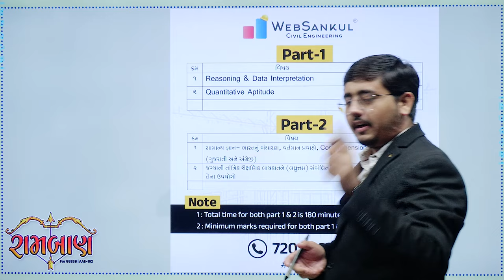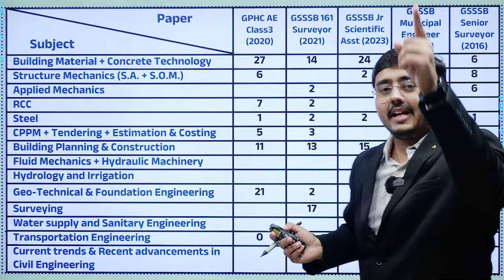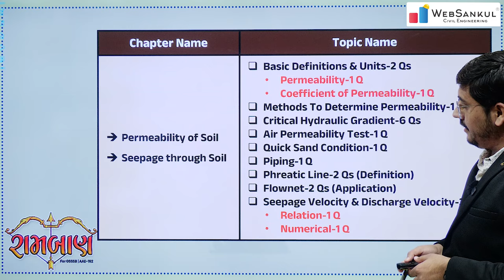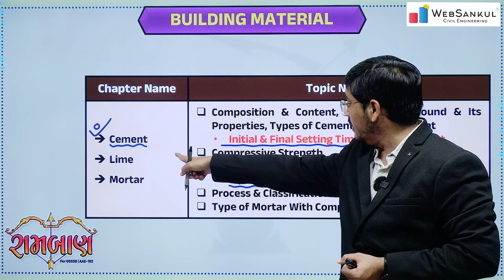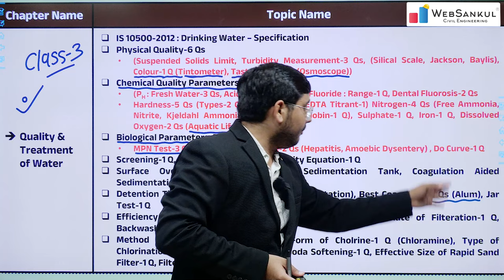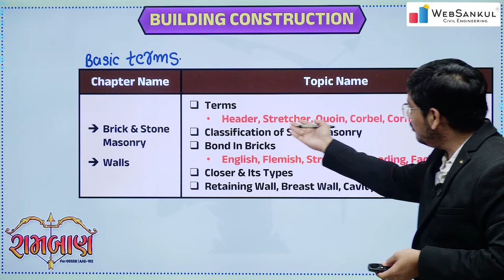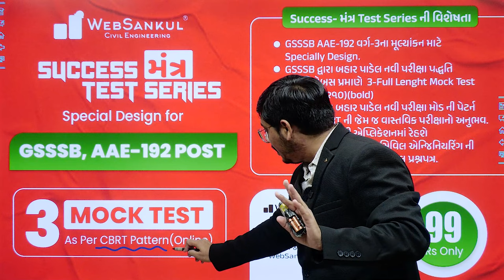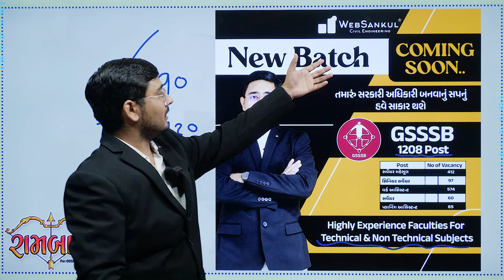રામબાણ | GSSSB AAE - 192 Post | Additional Assistant Engineer (Civil) - Class- III | WebSankul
રામબાણ | GSSSB AAE - 192 Post | Additional Assistant Engineer (Civil) - Class- III | WebSankul Civil Engineering

Your demand, our command! 🎉 રામબાણ series Part 2 is here
તમારી GSSSB AAE Class-3 ની તૈયારીમાં આવતી દરેક મુંજવણના નિરાકરણ માટે WebSankul Civil Engineering લઈને આવ્યું છે રામબાણ 🏹 For GSSSB AAE-192 Post જે તમને આવનારી GSSSB Class 3 ની 1208 Post માટે પણ ઉપયોગી થશે.

તમારી તૈયારીમાં તમને મુંજવતા પ્રશ્નો જેવા કે
👉 કેટલું વાંચવું ?
👉 ક્યાંથી વાંચવું ?
👉 શું વાંચવું ?
તમારા આ બધા પ્રશ્નો નું નિરાકરણ મળશે 🏹રામબાણ seriesમાં...

👉 Detailed explanation of how to prepare technical subjects with full analysis

👉We prepare full time table for students

👉Surprise gifts for students by WebSankul Civil Engineering

👉We have discussed Full detailed explanation of Exam Pattern of GSSSB AAE 192

👉Detailed explanation of Exam mode

👉Full discussion on exam syllabus of Part-1 & Part-2

      Follow us on your favourite social media sites :-